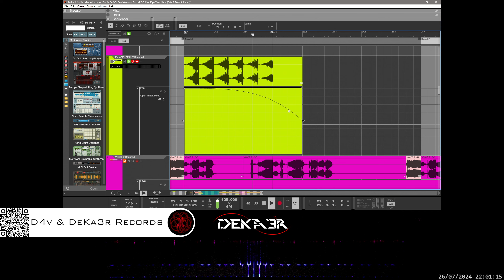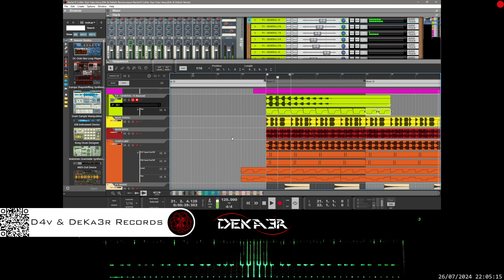🔴irl Rachel K Collier. Kiye Yuku Hana (D4v & DeKa3r Remix)